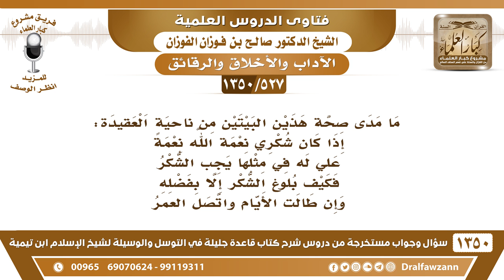[527 /1350] ما مدى صحة هذين البيتين من ناحية العقيدة: إذا كان شكري نعمة الله نعمة .. - صالح الفوزان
[527 /1350] السؤال: ما مدى صحة هذين البيتين من ناحية العقيدة:
 إذا كان شكري نعمة الله نعمةً
 علي له في مثلها يجب الشكر
 فكيف بلوغ الشكر إلا بفضله
 وإن طالت الأيام واتصل العمر

 الجواب: صحيح، هٰذَا اعتراف، اعترافٌ بفضل الله عليك، وأنك لو شكرت الله فالمنة لله في ذلك هو الذي وفقك لهذا الشكر.
للاشتراك في قناة الشيخ صالح الفوزان
أسئلة وأجوبة من شرح قاعدة جليلة ( 1350 ) مقطع

للاستفسار والإقتراحات والدعم
رئيس الفريق
لمشروع كبار العلماء